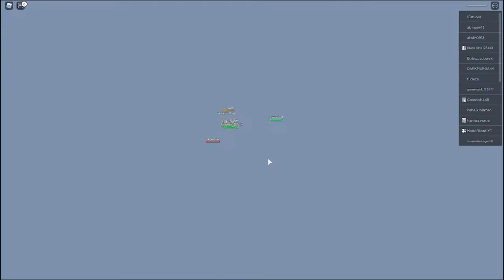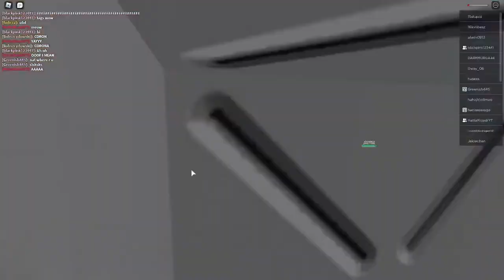THE SURVIVORS GANG! | Natural Disaster Survival with Oceana, Summer and Green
About Me:
Hello everyone! Im ItzWolfyTDM as a gaming YouTuber! I usually do some Minecraft Videos, Roblox Videos and more. Hope you enjoy my content and ill cya around!

Twitch So, I played Natural Disaster Survival with Oceana, Sxmmer and Green and welp, This have gone crazy. Do you think we have survived? Lets find out!

Persons that in this Video:
@fluffyoceana (HattaRizadiYT)

About Me
Hello everyone! Im Adel or known as AdelWolfyXD as a Gamer, Roblox Developer, Poketuber and GachaTuber. I usually do some like MCYT Gacha Skits, Shenanigans, Memes, Shetposts and more. Hope you enjoy my content and ill cya around!